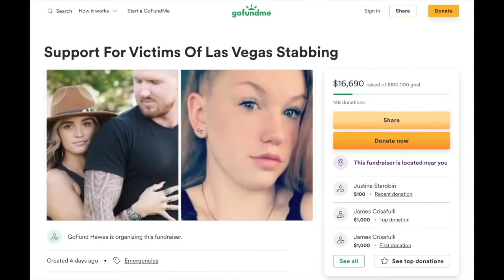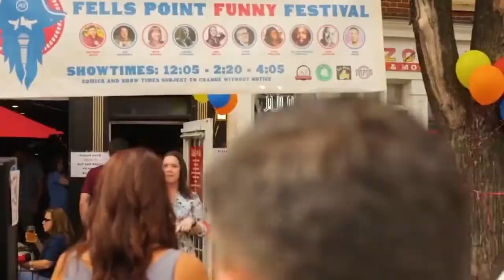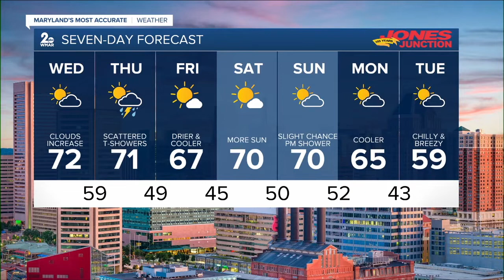WMAR 2 News Baltimore Latest Headlines | October 12, 7am